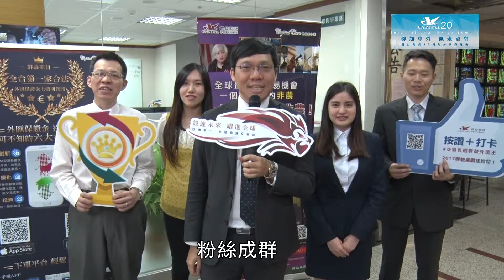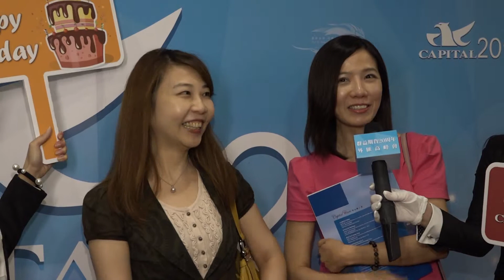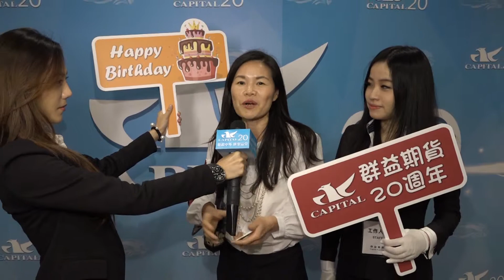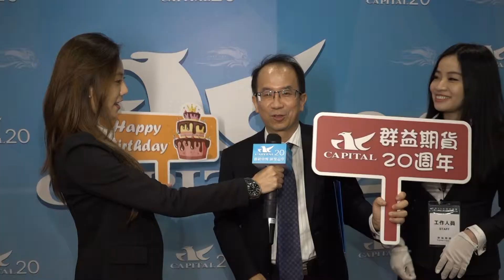群益期貨二十周年生日快樂完成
達康影音 作品